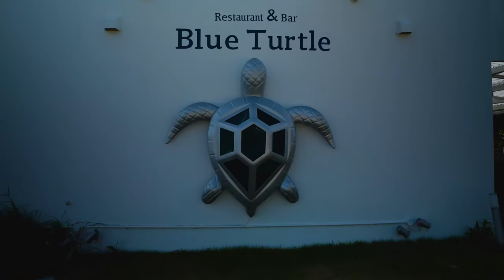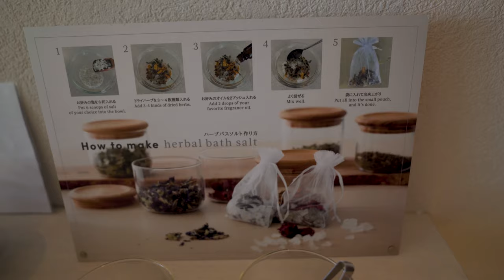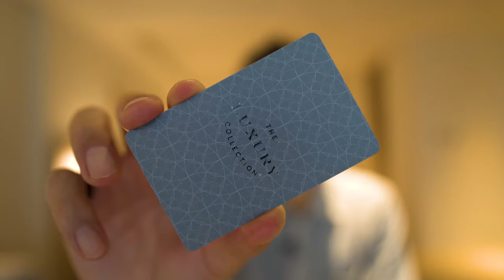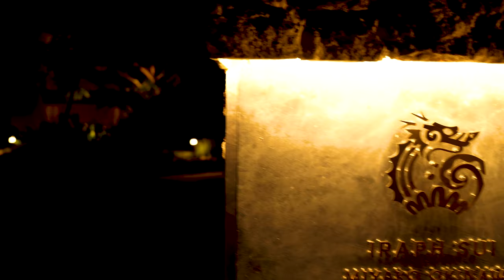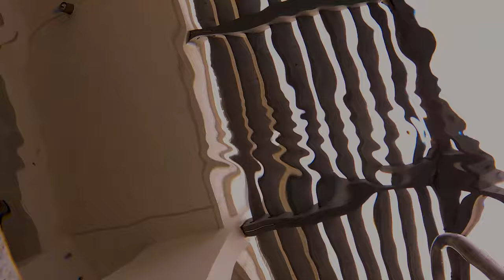イラフsuiラグジュアリーコレクションホテル宿泊レビュー!!マリオットボンボイプラチナステータス特典は!?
イラフsuiラグジュアリーコレクションホテル宿泊レビューです。めちゃくちゃよかったです。ホテルに籠る方はホテル送迎お願いしましょう!!

☑️使用機材